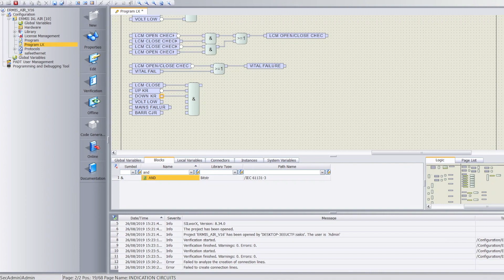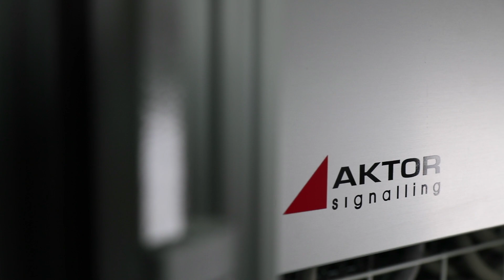AKTOR Signalling develops Traffic Control of Railway Station Agios Ioannis Rentis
The project includes the design, manufacturing, installation, testing and commissioning of ermisIXL systems for the signalling control of the station and the depot area of Rentis. All the necessary interfaces with the existing equipment have been engineered and through the utilization of artemmis system, it is possible to remotely control the station and depot areas.